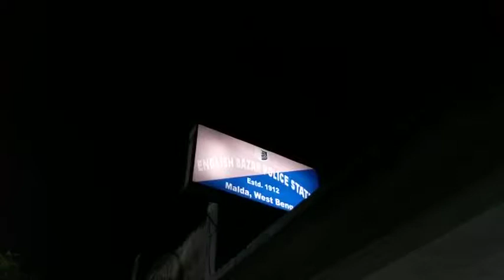23 9 19 MALDA NEWS